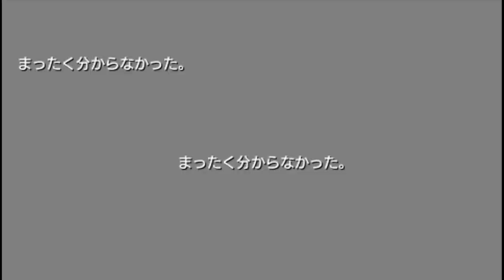12Riven the Ψcliminal of integral 2022 09 15 11 58 31 Hentai 変態 Ecchi エッチ Boobs おっぱい A アニメ Sexy セクシ